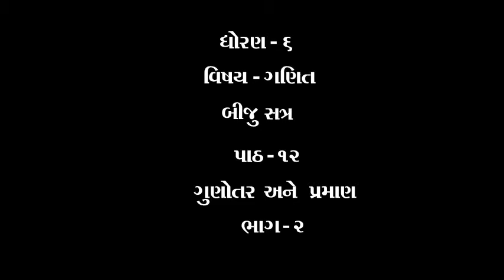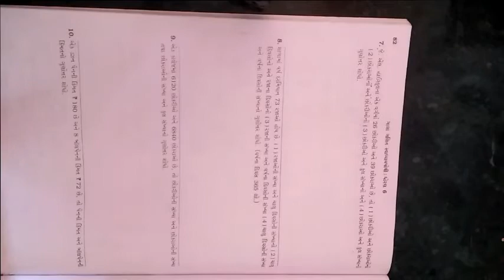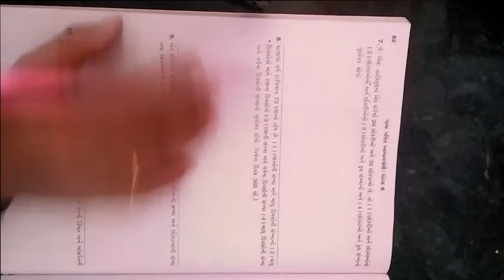ધોરણ ૬ વિષય ગણિત બીજુ સત્ર પાઠ ૧૨ ગુણોતર અને પ્રમાણ ભાગ ૨